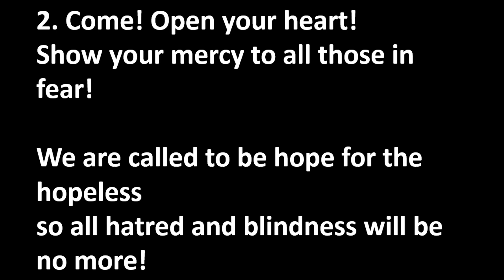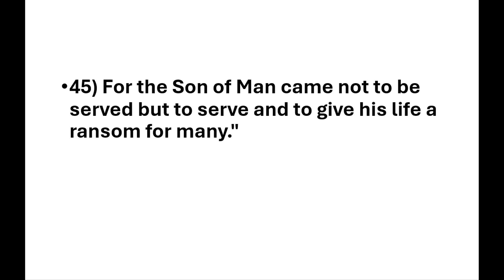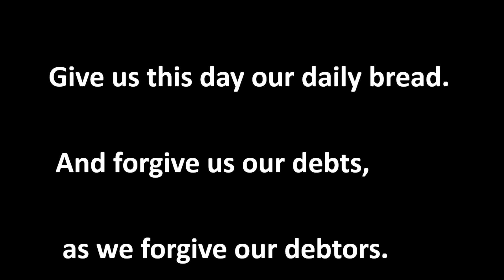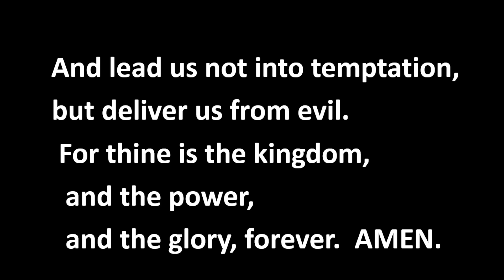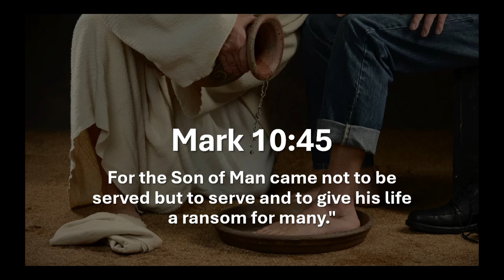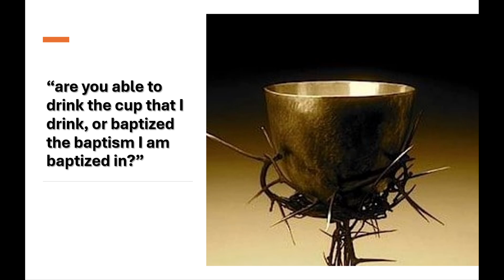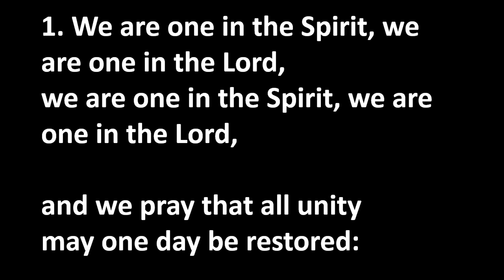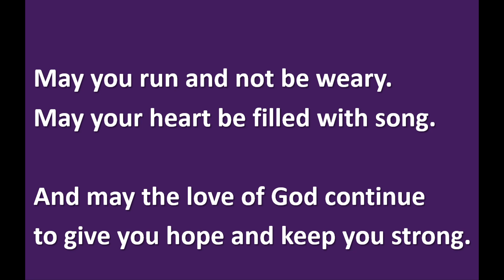October 20, 2024 Worship